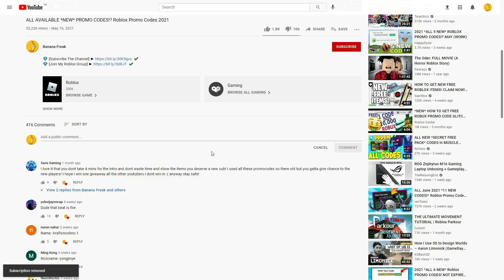(AUGUST 2021) ALL *NEW* SECRET OP CODES!? Roblox Space Simulator 2